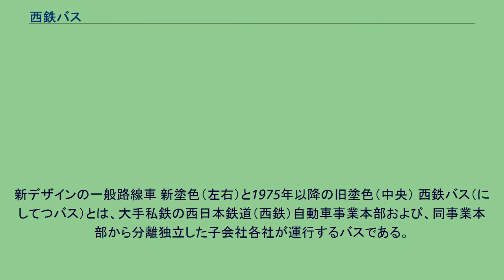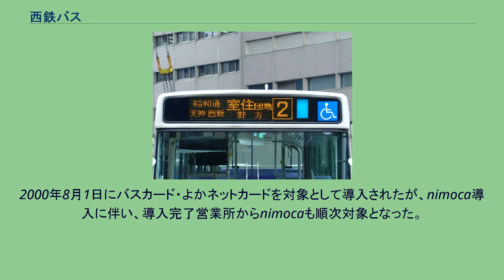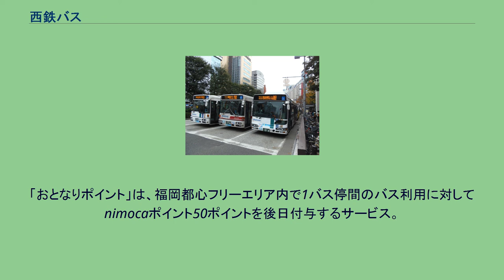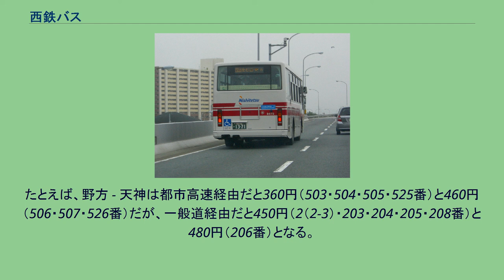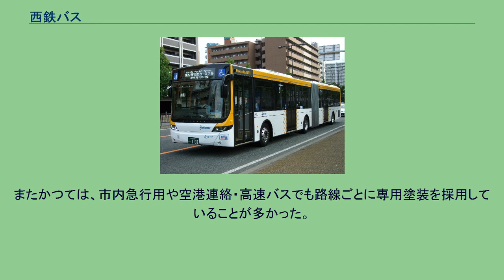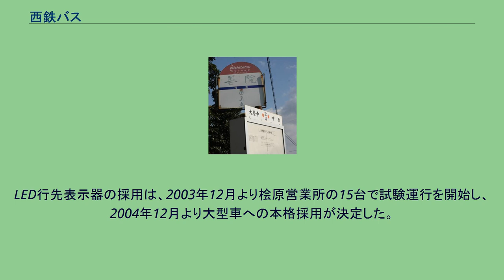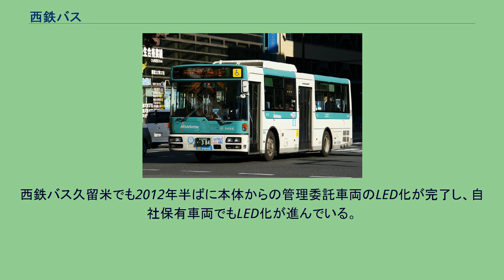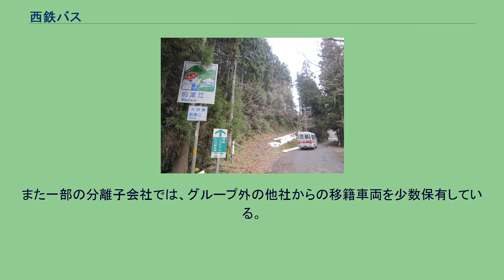西鉄バス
新デザインの一般路線車 新塗色（左右）と1975年以降の旧塗色（中央） 西鉄バス（にしてつバス）とは、大手私鉄の西日本鉄道（西鉄）自動車事業本部および、同事業本部から分離独立した子会社各社が運行するバスである。
本項目では、西鉄自動車事業本部、及び同事業本部から分離独立した子会社が運行する一般路線バス事業を中心に、各社のバス事業全体に共通する事項について述べる。
西鉄本体の一般路線バス事業の詳細については西日本鉄道#バス事業を、西鉄グループによる都市間高速バス事業の詳細については西鉄高速バスを参照。
また資本参加により西鉄グループとなったものの一般に「西鉄バス」には含まれない日田バス・亀の井バスや、各種商品の販売・斡旋やビルの管理・メンテナンスなどを主たる事業とする株式会社スピナについては当該項目を参照。
なお「西鉄バス」という名称の法人は、過去においても現在も存在したことはない。
2017年度の西鉄バスグループ全体を通した年間輸送人員は約2億7000万人である。
また年間総走行距離は約1億4000万kmである。
一日平均1200台が稼働している。
2020年度末時点での乗合バス保有台数は、西鉄単体で1,822台（西鉄本社が所有し、子会社へリースされる車両を含めず）、グループ全体（本項で扱わない日田バス・亀の井バスを含む）で2,774台である。
グループ全体では保有数3,377台の小田急グループに次ぐ第2位、バス会社単体についても1,922台の神奈川中央交通に次ぐ第2位の保有台数である。
かつては運行する路線のほぼすべてが西日本鉄道（西鉄）の直営だったが、1987年以降、路線バス業界全体に共通する厳しい経営状況を反映して、経営改善の一環として他の大手私鉄同様にバス事業は分社化された。
これらの子会社は社名を「○○交通」とし、バス車両の塗装も西鉄本社とは異なる塗装としていた。
当初は山間部や過疎地を中心とした不採算路線の「路線単位」での切り離しが主体であったが、子会社へ移管する路線を順次増やしていった。
2001年8月1日以降は、子会社の社名を各社とも「西鉄バス○○」に変更し、車両の塗装も西鉄本社とほぼ同一の塗装に合わせるなど、外見上は「西鉄バス」として一体化している。
また、西鉄バス北九州のように営業局の独立という形での分社も実施され、2003年7月には福岡都市圏を除くすべての路線で営業所の分社化・管理委託化が実施された。
分社化にあたっては、車両や路線（営業所）を完全に子会社化する方式と並行して、一部の路線（営業所）において経営の主体（車両や路線の所有権）を西鉄本社に残しながら実際の運行に関わる部分（運転士の所属など）を子会社に委託する「管理委託制度」を実施している。
これらの路線については西鉄本社が車両を保有し子会社にリースするという形を取るため、車両の塗装は細部も含めて西鉄仕様であり、運転士の名札が違うほかは外観上において西鉄本社の路線との区別は全くつかない。
最近ではバスブランドのイメージ統一を図る観点及び地域密着の方針から、本社保有の車両は各路線の輸送実績や車両の使用年数などを見ながらグループ全体で融通する方法に変わりつつある。
なお、西鉄創立の経緯、輸送人員、運行規模の大きさから本社並みの体制となっている西鉄バス北九州では、自社保有の新車が毎年投入されている。
いわゆる「西鉄バス」以外の会社では、日田バスでは「ひた号」を担当する「日田第二自動車営業所」、一般路線である甘木幹線を担当する「杷木第二自動車営業所」の管理委託を受けている。
亀の井バスでは「とよのくに号」を担当する「別府第二自動車営業所」の管理委託を受けている。
また、タクシー会社である北九西鉄タクシーは高速バス、宗像西鉄タクシー、福岡西鉄タクシー、久留米西鉄タクシーもコミュニティバスなどの一部路線を担当している。
なお、地域子会社の設立と高速バス・貸切バスの専業子会社を設立した一方で、福岡市および近郊での路線は西鉄直営で維持されており、鉄道事業者本体での運営が残っているのは大手私鉄では唯一となっている。
主な運行路線については各社の記事を参照のこと。
以下は現存しない子会社。
大分県との県境を越える路線バス 西鉄グループ全体で、福岡県60市町村中49市町村と佐賀県東部に一般路線を有し、熊本県・大分県の一部市町にも一般路線を有する。
かつては福岡県豊築地域や熊本県山鹿市、山口県下関市などにも一般路線があったが、路線縮小が進んだことで撤退している。
下記は上記西鉄...